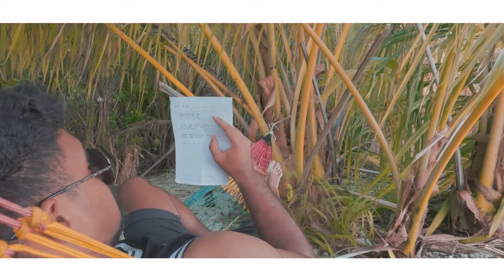Fekite i konei (Official Music Video) Rax & Teuila_688 Production_Dj Neleta.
Rax & Teuila
#688 Production
Dj Neleta
Manaate P Selavaa
Tuvalu Music
Pese Tuvalu
Tuvalu song 2023

A big Fakafetai to the 688 Production & the filming team for the great effort.